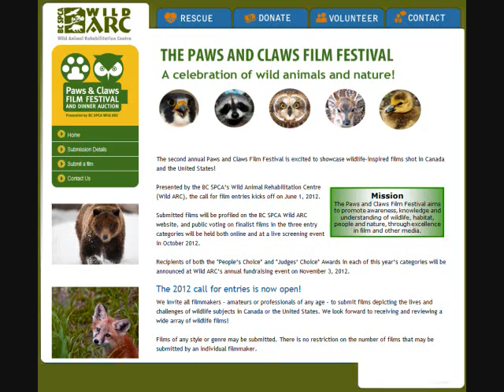Paws and Claws Film Festival 2012 call for entries is open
The BC SPCA's Wild Animal Rehabilitation Centre (Wild ARC) is now accepting film entries for the second annual Paws and Claws Film Festival.   For detailed information on how to submit material as well as other pertinent details please visit spca.bc.ca/filmfestival.